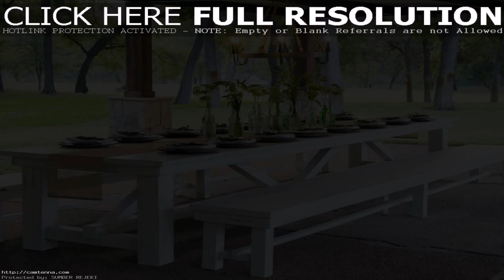Patio Table Ideas Pinterest - DaddyGif.com (see description)